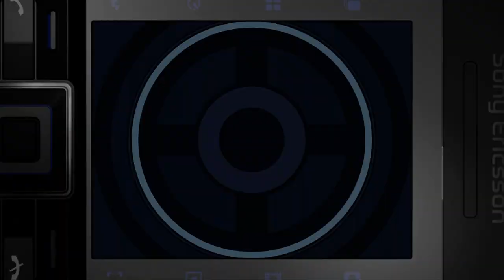Is 007: Quantum Of Solace Playable? Xenia Performance [Series X]